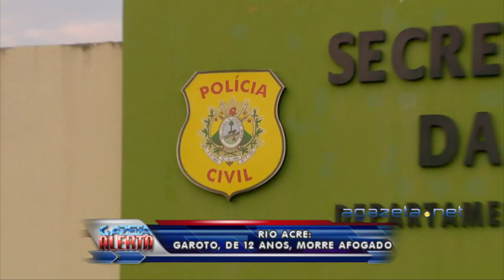Rio Acre, garoto de 12 anos, morre afogado 04 08 16